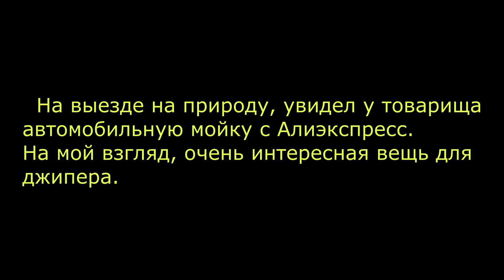Автомобильная мойка 12 вольт с Али экспресс.